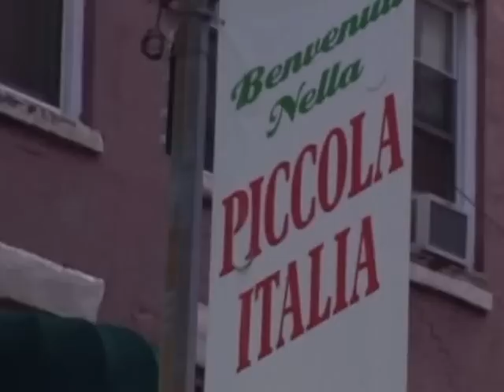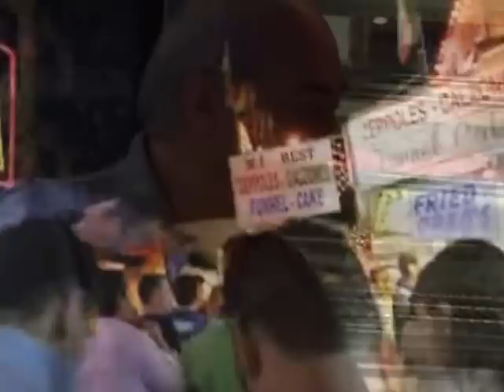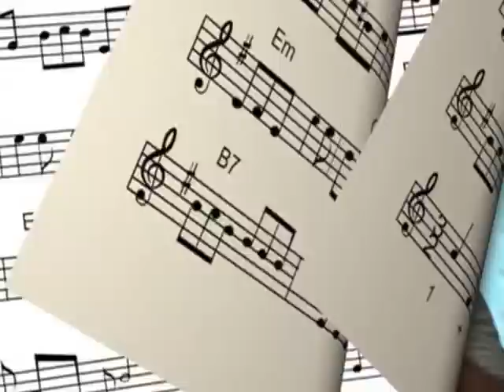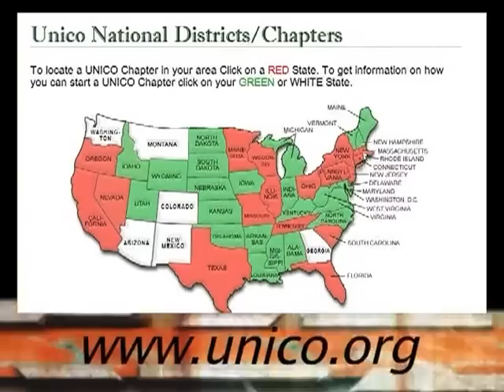TommyPetillo_EVERYTHING ITALIAN TV -trailer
The Pulse of Italian Americans Produced and Hosted by Tommy Petillo and Lorenzo Crescimbeni from Luna Sound Studios and Pat Mikucki of VK Media and Internet Services, LLC special guest host Guy Casale.
Show #1 taped in the New York_New Jersey area, features local Italian coffee shops and Italian restaurants_ Little Italy_Home made wine with Cha Cha_ The Unico International President New York Italian Festival_ Mulberry Street, NY_The Bingo Brothers... Thanks to my good friends Lorenzo Crescibene,  Pat Mirucki, Guy Casale.

It was with great pride, anticipation and praise to God we sent out our very first official notice to all our family members and friends about Everything Italian TV.
Long time collaborators Tommy Petillo, Lead Singer of the Duprees and Lorenzo Crescibene, Music Producer/Composer and Patrick Mirucki, Producer/Director of the Uncle Floyd Show have come together to fill a need in the Italian American community. They have embarked on Everything Italian TV a television show and Internet portal promoting positive images of the Italian American culture in the United States. Utilizing fast paced editing and informative interviews of the people who make up the Italian American community in the U.S. Everything Italian TV endeavors to showcase the positive aspects of our Italian American heritage and to create an Everything Italian Network of faith and good will.
Please enjoy the YouTube Video that features our pilot show for Everything Italian TV. We hope you like the show enough to pass it on too all your friends of interest.
With much love from the Producers.